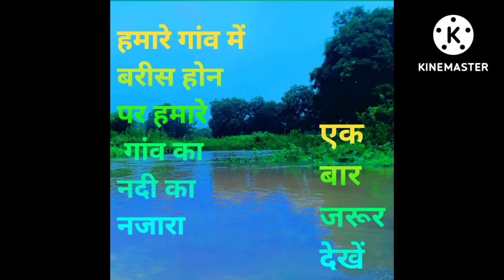aaj mai aap ko nadi ka drisya dikhaunga mera name arpan hai ?????????🏊🏊🏊🏊🏊🏊🏊🏊🏊🏊🏊🏊🏊🏊🏊🏊🏊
arpan lakra.arpan.lakra nadi me pani kitana !hai.aaj.dekhte hai? se🏊🏊🏊🏊🏊🏊🏊🏊🏊🏊🏊🏊🏊🏊🏊🏊🏊🏊🏊🏊🏊🏊🏊🏊🏊🏊🏊🏊🏊🏊🏊🏊🏊🏊🏊🏊🏊🏊🏊🏊🏊🏊🏊🏊🏊🏊🏊🏊🏊🏊🏊🏊🏊🚣🚣🚣🚣🚣🚣🚣🚣🚣🚣🚣🚣🚣🚣🚣🚣🚣🚣🚣🚣🚣🚣🏊🏊🏊🏊🏊🏊🏊🏊🏊🏊🏊🏊🏊🏊🏊🏊🏊